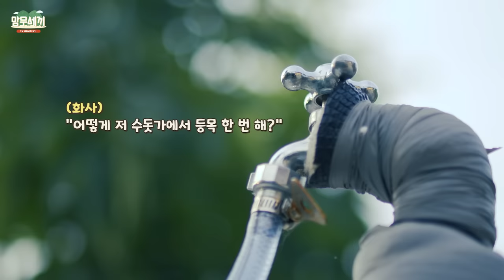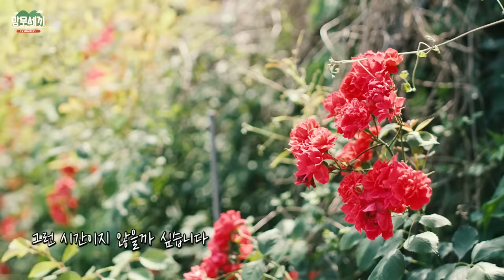[Special] '맘무세끼' EP1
About MAMAMOO.

MAMAMOO.